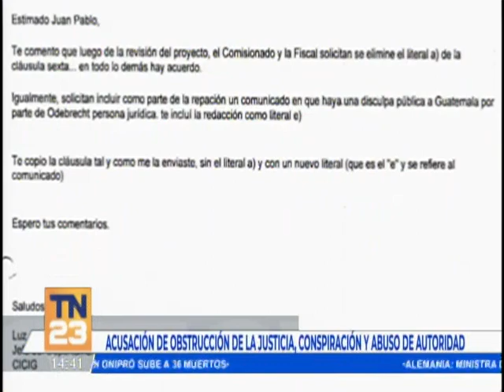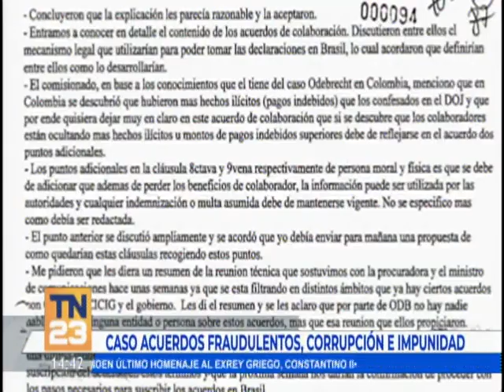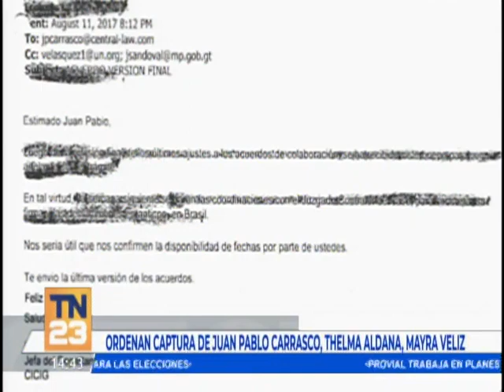Caso acuerdos fraudulentos, corrupción e impunidad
La Fiscalía Especializada contra la Criminalidad (FECI) informa que se ordenó la detención de Juan Pablo Carrasco de Groote, presidente de AMCHAM y de la exfiscal Thelma Aldana.
Además de la exsecretaria general del Ministerio Público, Mayra Veliz y del exmandatario de la Comisión Internacional Contra la Impunidad en Guatemala (CICIG), Luis David Gaitán Arana.